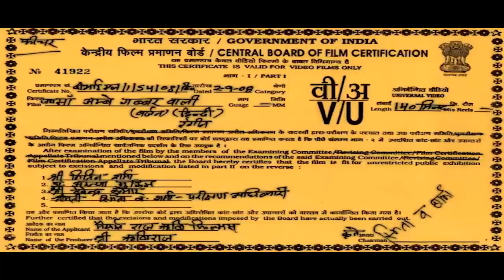Maa Ambe Gabbarwali Hindi Movie | माँ अम्बे गब्बरवाली | Arvind Trivedi, Usha Solanki, Meghana Roy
This Navratri, Enjoy this Bollywood devotional Hindi movie "Maa Ambe Gabbarwali | माँ अम्बे गब्बरवाली, starring Arvind Trivedi, Usha Solanki, Meghana Roy, Jayaben Bhatt & others. Directed by Babubhai Thakkar.

Directed By : Babubhai Thakkar
Producer : Satyam Raj
Star Cast : Arvind Trivedi, Usha Solanki, Meghana Roy, Jayaben Bhatt
Movie : Maa Amba Gabbarwali